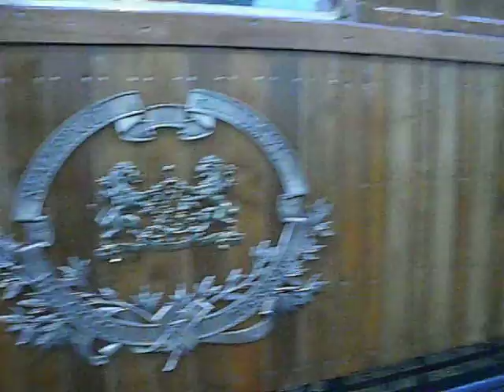Gyertyafény Expressz/Candle Light Express/Kerzenlichtexpress, Budapest Nyugati